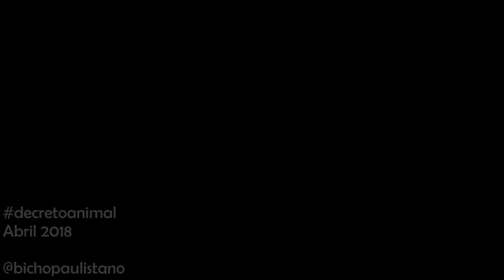decretoanimal Abril 2018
Uma brincadeira em forma de homenagem a Alê Oliveira se tornou a mais nova tradição do Bicho Paulistano, abordando temas animais de forma humorística; esse é o decretoanimal !